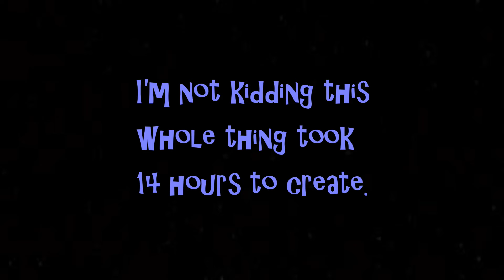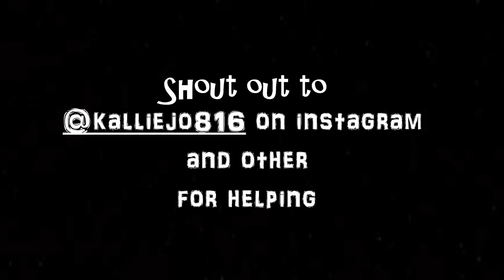"Muscles in You" Scorpions parody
I made this for my Medical Anatomy class